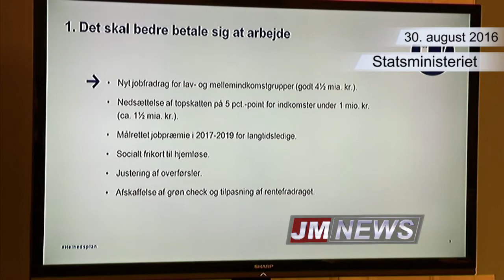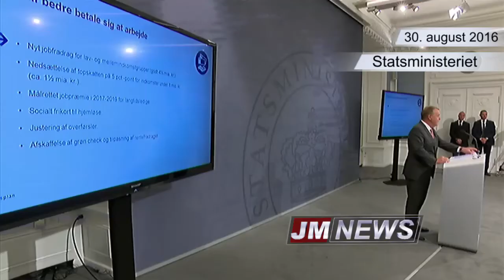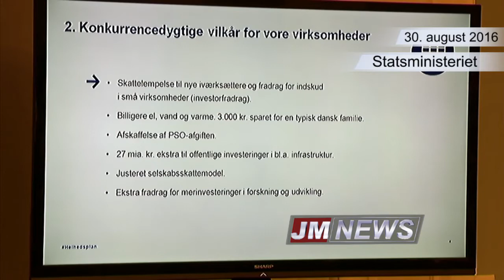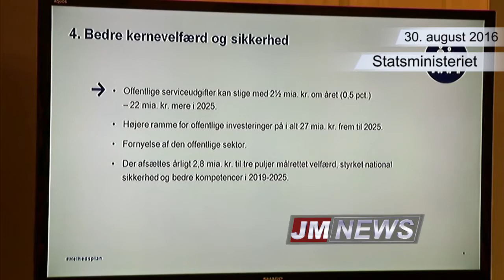Statsministeren præsenterer helhedsplanen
Statsminister Lars Løkke Rasmussen (V) præsenterer regeringens helhedsplan på et pressemøde i Statsministeriet d. 30.08.16

Videoen er produceret af Statsministerit
Grafik af JuniorMedia News.

• Links